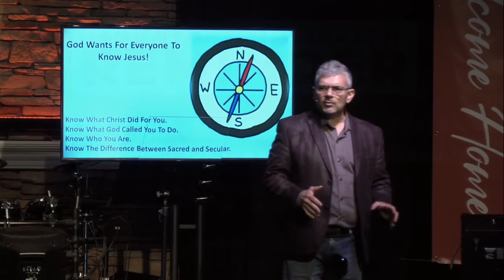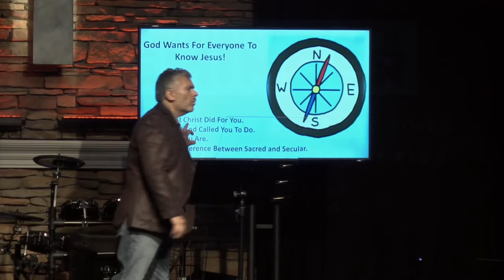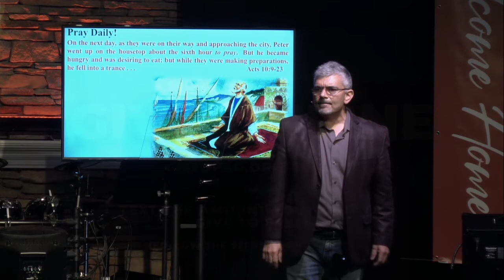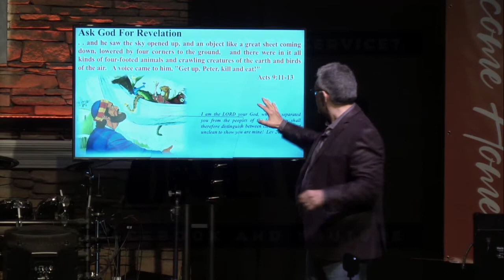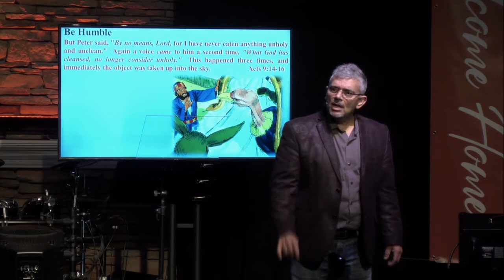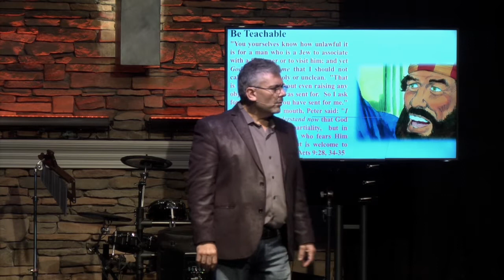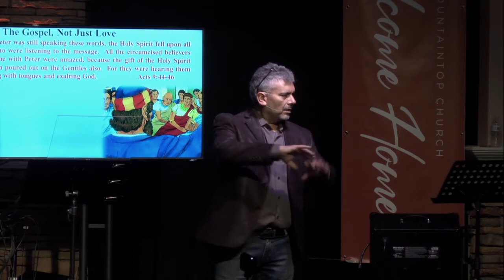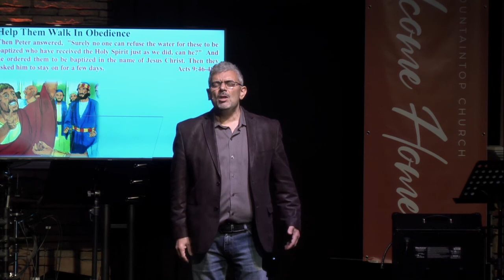God Wants All To Know About Jesus Acts 10 19 July 20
Live events recorded at Mountaintop Church in Mount Olive , NJ